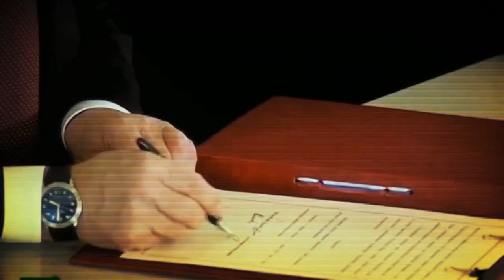Заявление России о ситуации в Крыму